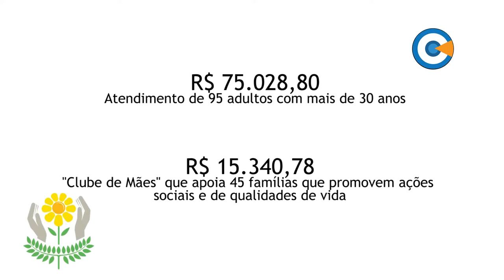Câmara autoriza repasse de R$ 90 mil à APAE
Na sessão do dia 31, os vereadores aprovaram dois projetos de lei que repassam verba para dois projetos da Associação de Pais e Amigos dos Excepcionais.